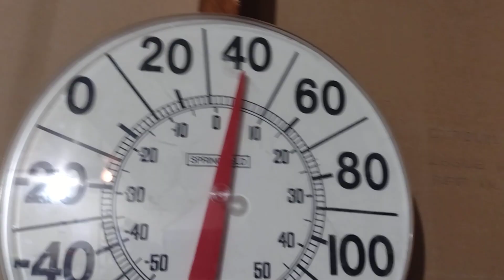car garage video today